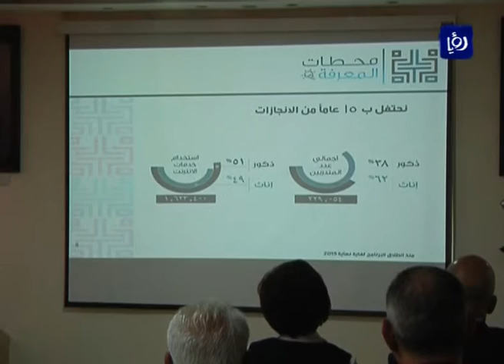وزارة الاتصالات تحتفل بمرور 15 عاما على إطلاق برنامج محطات المعرفة - (12-4-2016)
احتفلت وزارةُ الاتصالاتِ وتكنولوجيا المعلومات بمرورِ خمسهَ عشرَ عاما على اطلاقِ برنامجِ محطاتِ المعرفةِ بالأردن، بتاسيسِ مئهٍ وستٍ وتسعينَ محطةً، للتحولِ إلى الاقتصادِ الرقمي والمعرفي، وسدِ الفجوةِ الرقميةِ بين  مختلفِ مناطقِ المملكة.